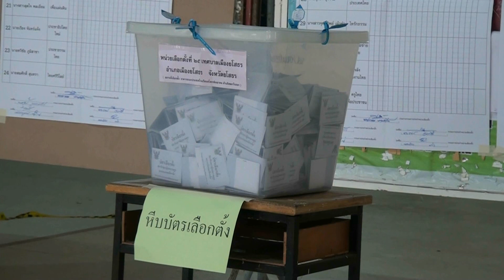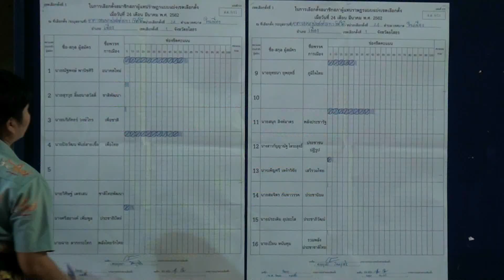จังหวัดยโสธร พรรคเพื่อไทย ชนะทั้ง 3 เขตอย่างไม่เป็นทางการ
จังหวัดยโสธร  ผลการเลือกตั้งสมาชิสภาผู้แทนราษฏรแบบแบ่งเขตเลือกตั้งทั้ง 3 เขต 892 หน่วยเลือกตั้งมีผู้มีสิทธิ์เลือกตั้งจำนวน 433,173 คน พรรคเพื่อไทย ยกทีมทั้ง 3 เขต คะแนนนำอย่างไม่เป็นทางการ
                         สำหรับคะแนนที่ได้ที่1-3 และบัตรดีบัตรเสียในแต่ละเขต มีดังนี้  เขต 1  ที่1 พท 33,787 คะแนน 2. พปชร  21,440 คะแนน 3. ภท 14,834 คะแนน บัตรดี 89,700 บัตรเสีย 4,854 ไม่เลือกใคร 859 ,เขต 2  ที่1. พท 45,012 คะแนน 2. พปชร 13,044 คะแนน
3. ภท  11,675 คะแนน บัตรดี 80,797 บัตรเสีย 3,852 ไม่เลือกใคร 407 ,เขต3 ที่1. พท 35,657 คะแนน  2. พปชร  23,106 คะแนน  3. ภท 13,056 คะแนน  บัตรดี 85,949 บัตรเสีย 4,102 ไม่เลือกใคร 408 คะแนนรวมทั้ง 3 เขต ยโสธร 1. พท 114,456 คะแนน  2. พปชร  57,590 คะแนน 3. ภท 39,565 คะแนน